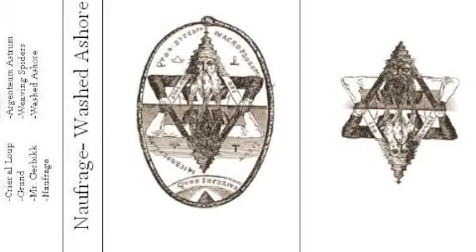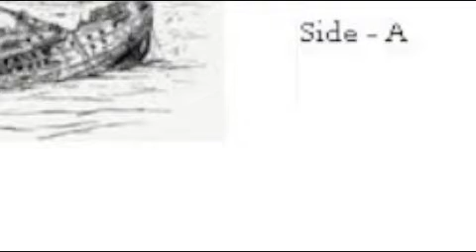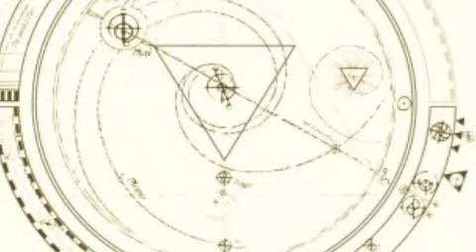Naufrage - Crier al Loup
Off of "Washed Ashore" on Obeast Tapes